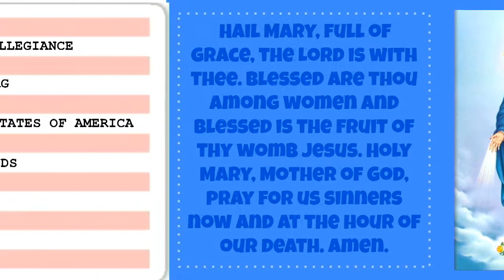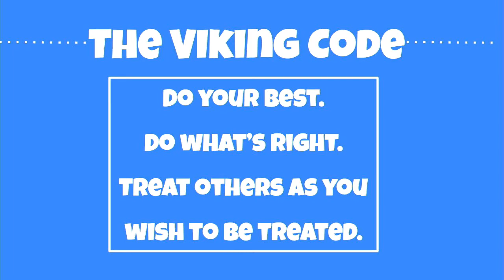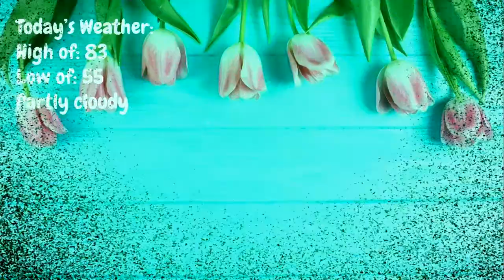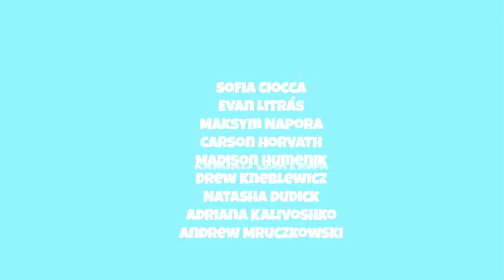Viking AM 5-19-21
St. Albert the Great at Assumption Academy's daily broadcast.